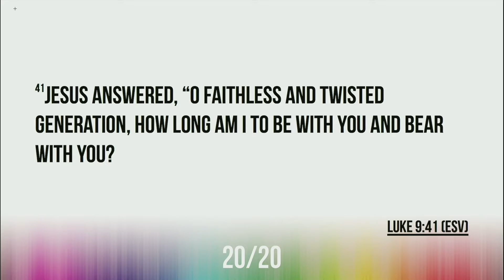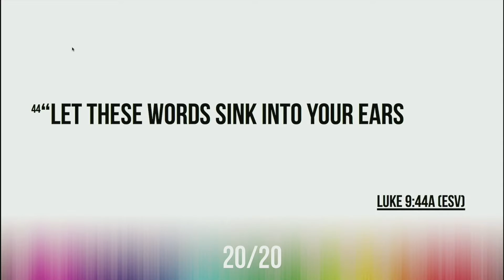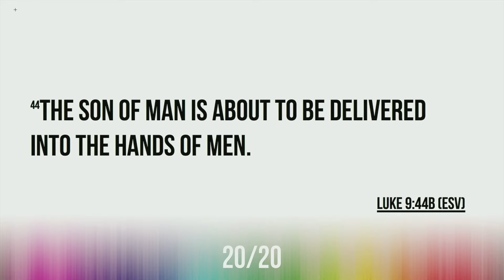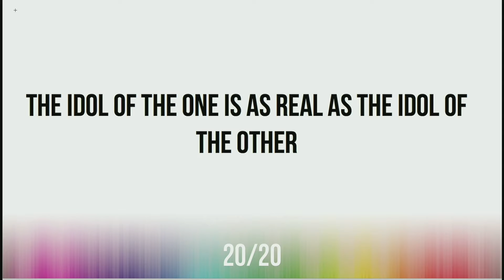20/20 Part 28: "Avoiding Wrong Turns"